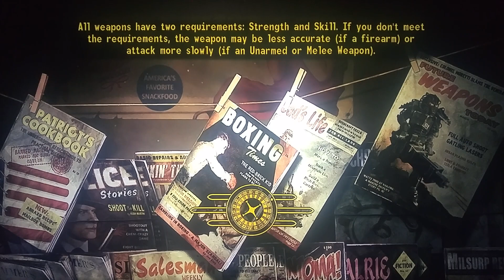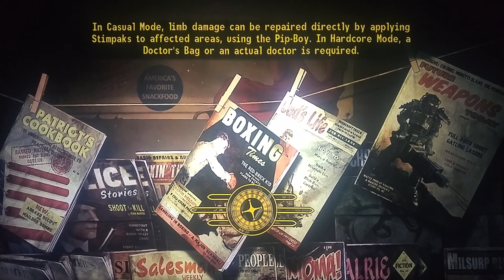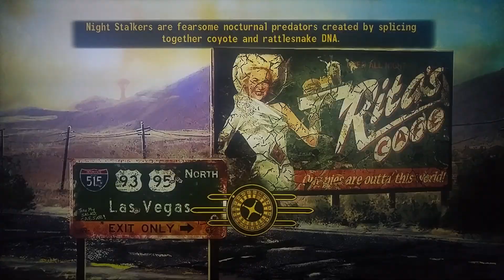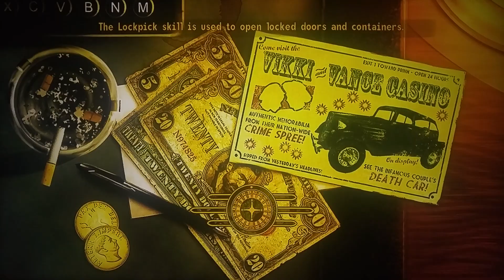Fallout New Vegas: Episode #162: Eggs For The Thorn!!